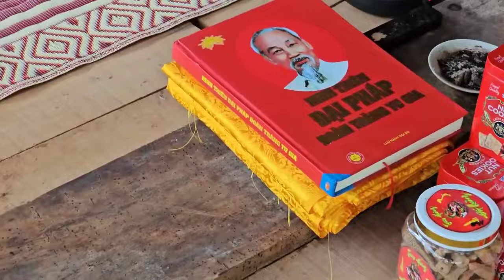[FULL HD]CA KHÚC TÂM PHÁP CA SỸ ZENNY KHÁNH ||SÁNG ĐƯỜNG VỀ ĐẢNH LỄ TẠI CỐC TU SƯ MINH TUỆ KONTUM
CA KHÚC TÂM PHÁP
CA SỸ ZENNY KHÁNH SÁNG ĐƯỜNG
VỀ ĐẢNH LỄ
TẠI CỐC TU SƯ MINH TUỆ KONTUM
TÁC PHẨM:ĐƯỜNG VỀ CỐC TU
SÁNG TÁC:NS QUANG DAU
TRÌNH BÀY:CA SỸ ZENNY KHÁNH
NAM MÔ NAM MÔ
THÍCH CA MÂU NI PHẬT
Dù mưa nắng bão táp
Phật tử khắp muôn nơi
Không ngại đường xa trơn
Cùng về lễ đảnh tu
Quyết một lòng vững bước
Tay trồng cây Bồ Đề
Tại cốc tu Minh Tuệ
Nguyện cầu hạnh phúc an
Mưa gió không làm chùn
Chí nguyện cao cả ấy
Phật tử không ngừng bước
Gửi trọn tâm chân thành
Mong bình an hạnh phúc
Tràn đầy khắp mọi nơi
Cùng nhau về đảnh lễ
Bên cội Bồ Đề xanh
ROAD TO COC TU
AMITABHA BUDDHA
AMITABHA BUDDHA
NAMMO NAMMO
SAKYAMUNI BUDDHA
Even though it's raining or stormy
Buddhists everywhere
Don't be afraid of slippery roads
Come together for the ceremony
Determined to move forward with determination
Hand planting Bodhi tree
At the monastery of Minh Tue
Pray for happiness and peace
Rain and wind do not slow down
That noble wish
Buddhists do not stop walking
Sending all sincerity
Wishing you peace and happiness
Filled everywhere
Come together and pay respects
Next to the green Bodhi tree
AMITABHA BUDDHA
AMITABHA BUDDHA
NAMMO NAMMO
SAKYAMUNI BUDDHA
Đường liên kết của video